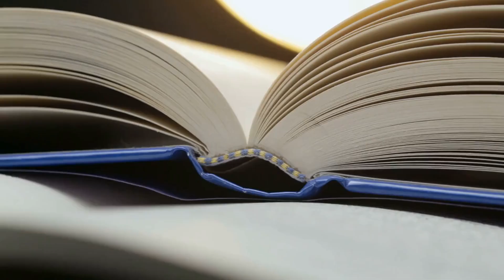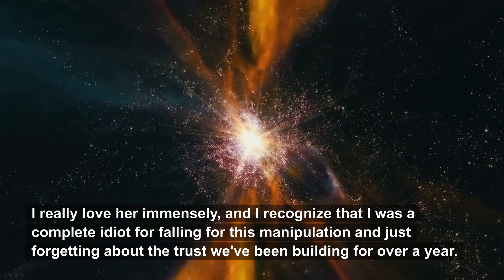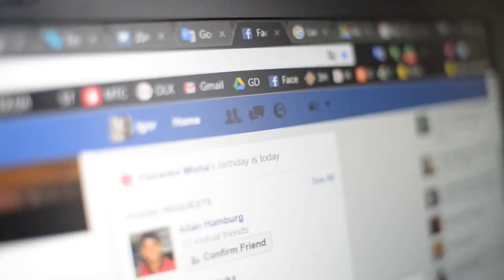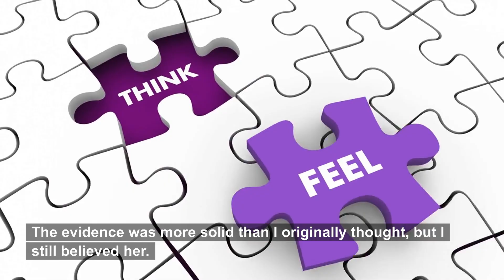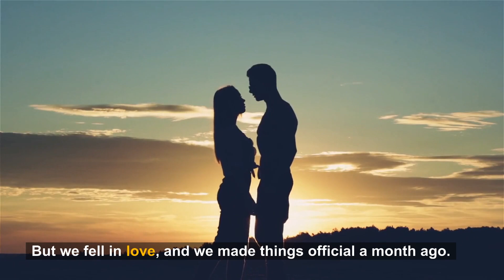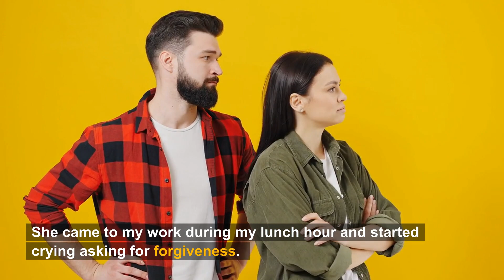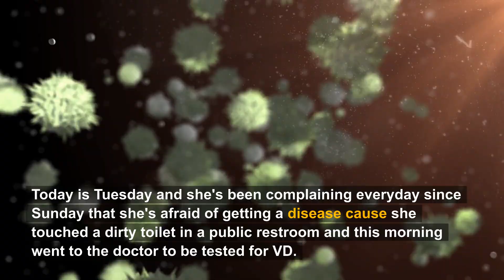The Evidence Was More Solid Than I Originally Thought, But Still…(Reddit Cheating)